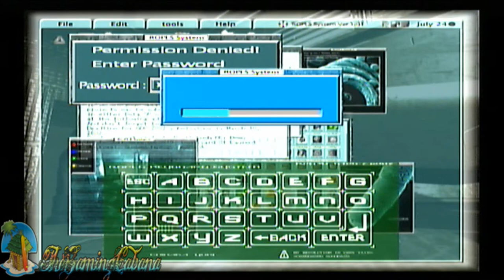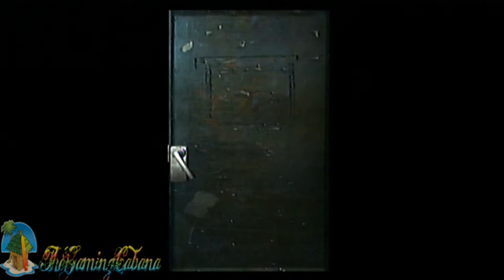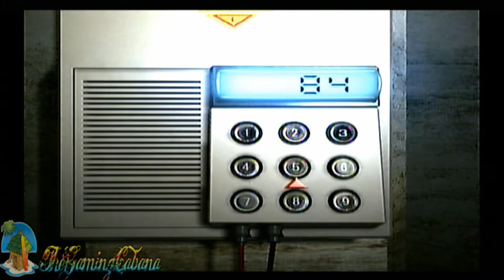Let's Play Resident Evil Remake - Finale -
Yep we're done see ya in Jill's story